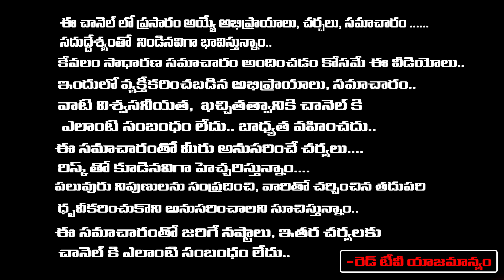భానువార మహా మంత్ర దీక్షఅరుణాచలంలో సాధువులు చెప్పిన అక్షర సత్యాలు ఇవే | Thiurupathy Murthy